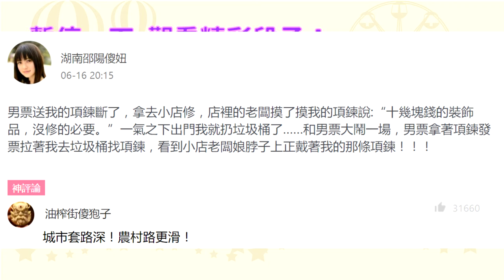李毓芬難忍這2件事提分手 柯震東「秒答應」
藝人柯震東與李毓芬交往多年，上月他被拍到和韓國超模Irene Kim在夜店十指緊扣，更在上海被目擊一同搭機返台，傳出與李毓芬情變，當時還強調兩人「沒事啊，好好的」，斬劈腿疑雲。但週刊今日爆料，兩人其實一點也不好，李毓芬吵到負氣提分手，沒想到柯震東「秒答應」，3年情正式喊卡畫下句點。